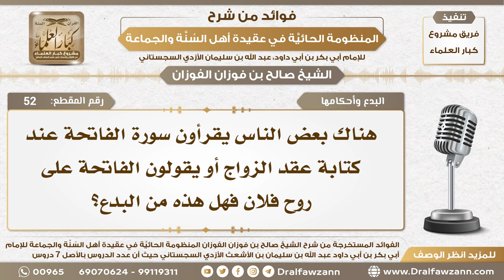52 - ما حكم قراءة سورة الفاتحة عند كتابة عقد الزواج؟ - الشيخ صالح الفوزان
السيرة الذاتية :
للاشتراك في قناة الشيخ صالح الفوزان

رئيس الفريق
لمشروع كبار العلماء